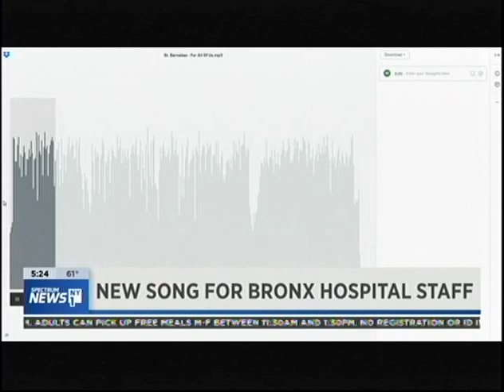The song written about the work of St. Barnabas Hospital was featured on New York 1.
It came about because of the friendship between Dr. Jeffrey Lazar, vice chair, emergency medicine department and the musician, his former guitar and songwriting teacher.